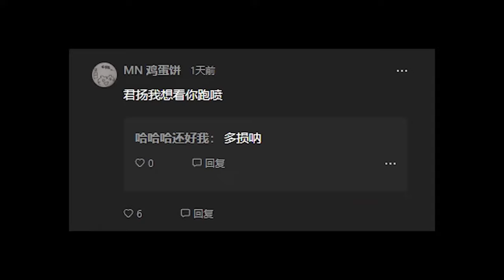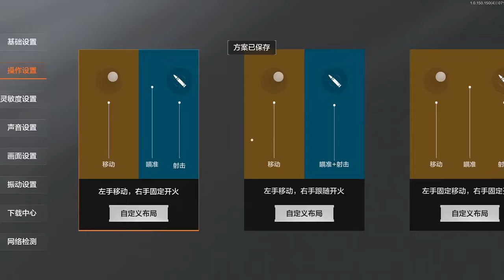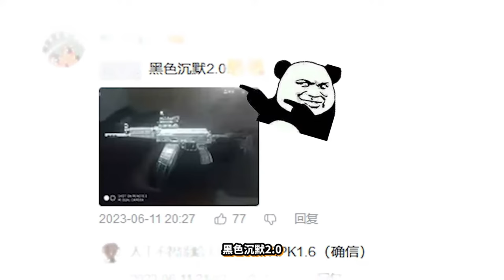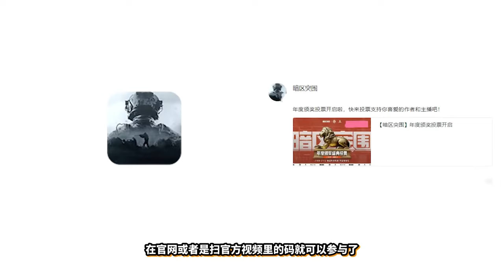【合集】看这里！ 早期最容易被忽视的新型手枪